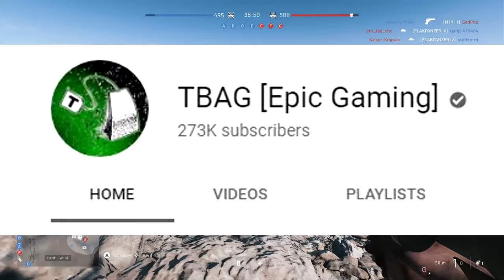How To Be TOXIC in Battlefield 5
these Battlefield memes are disrespectful! ENJOY! :D